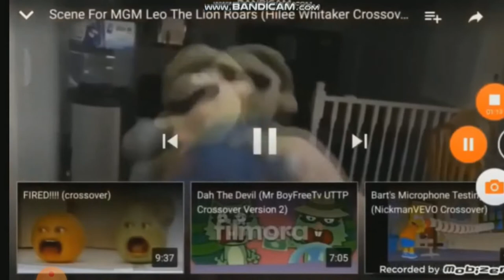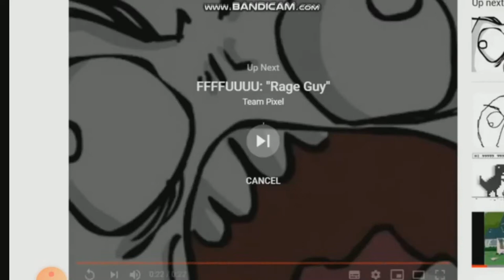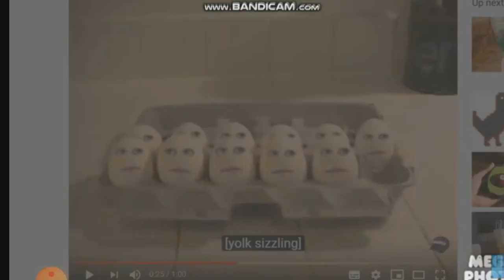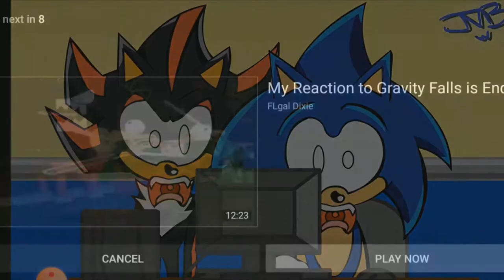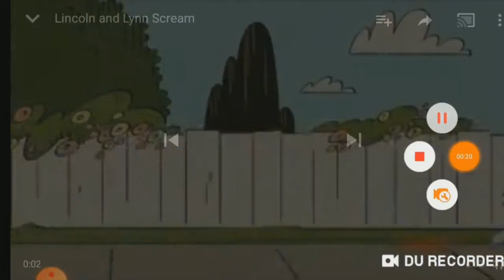Jeffy's Scream (JGP And Ayden Crossover)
I Don't Own The Cat In The Hat,And The Sources From TCM12